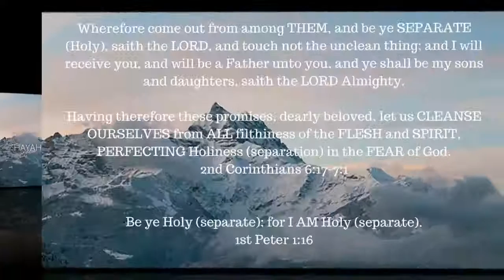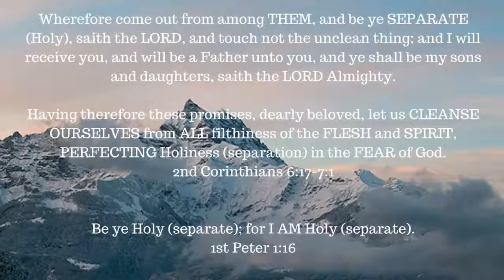Red Letter Series - Matthew 6: 1-8 -- Good deeds/Works/Alms/Prayer